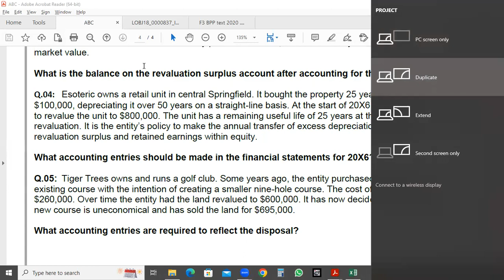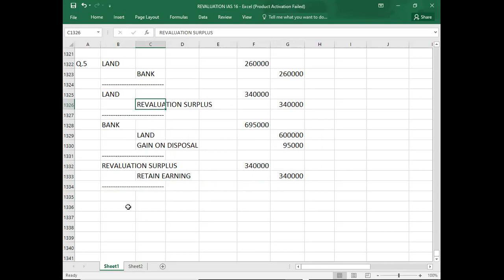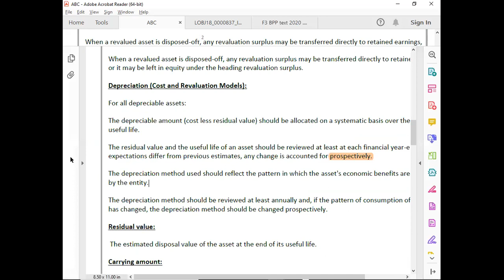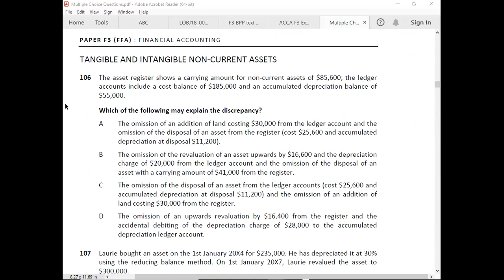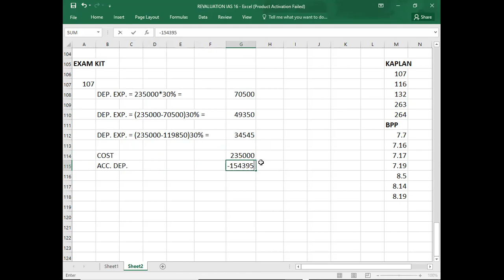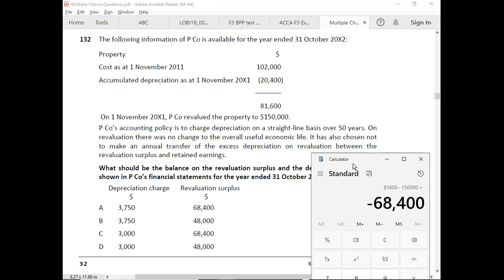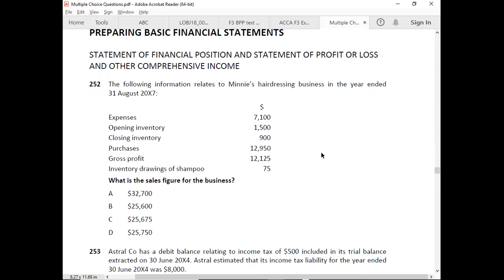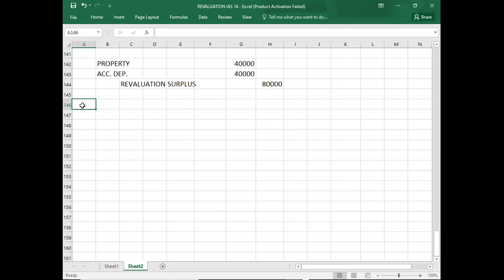IAS 16 - 03/04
ACCA F3 IAS 16#03